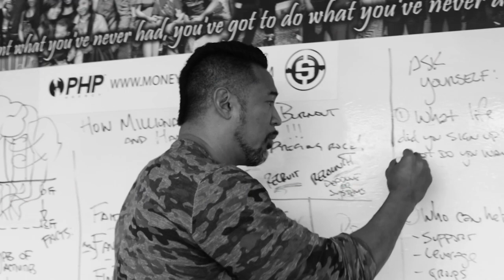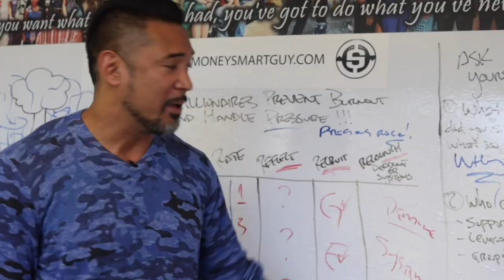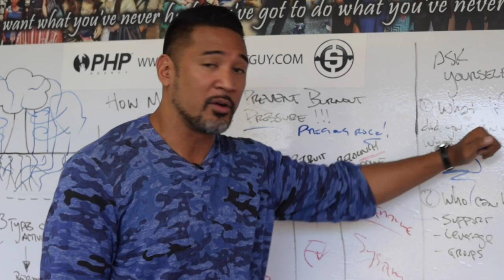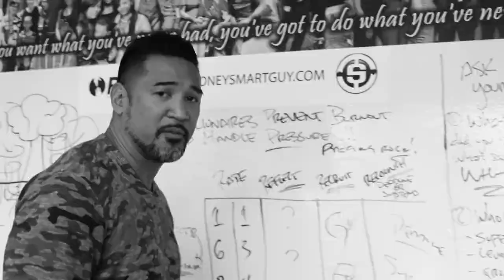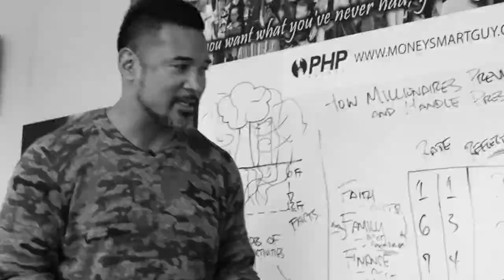Finding WHY You MUST Become A MILLIONAIRE | Millionaire Motivational Video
WHY do you want to become a first generation, cashflow millionaire? You must find your WHY